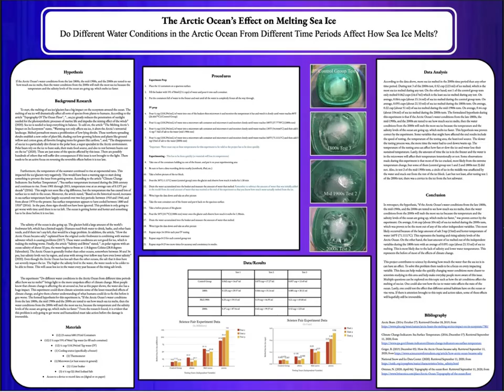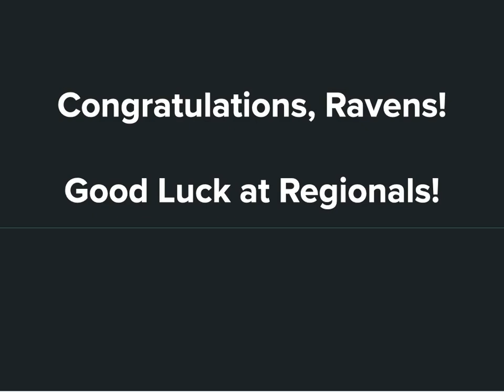The STEM Academy - Georgia Engineering & Science Fair 2021